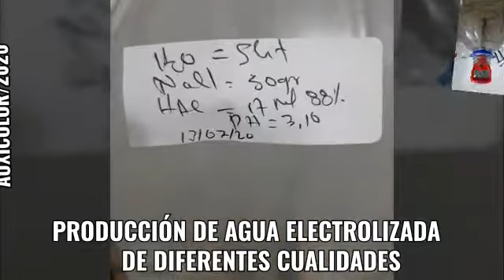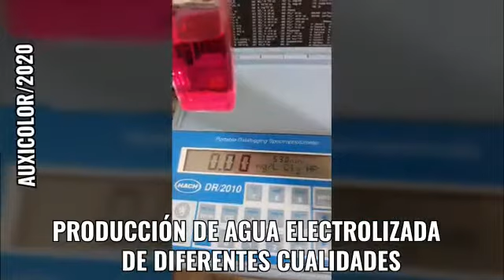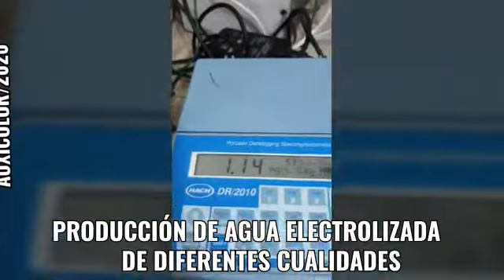15 de julio de 2020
Video de Luis